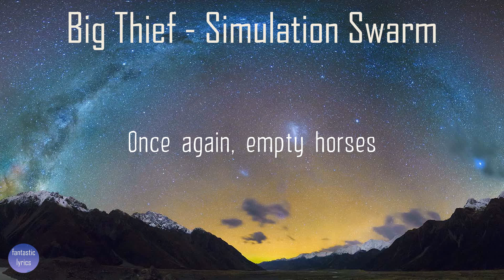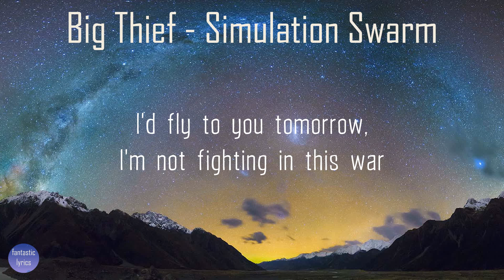Big Thief - Simulation Swarm (Lyrics) | fantastic lyrics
Lyrics:
[Verse 1]
I tried to tell you
I didn't know how to stay
You believe she can see through
Cutting at the silent clay
A relief, beckon deep blue
Fettered in the magnet sun
Eat the gun as it feeds you
Spitting up the oxygen
Once again
Once again

[Verse 2]
Once again, empty horses
Gallop through the violet door
Follow red, crooked courses
Shadows on the moonlit floor
Oh, my stars, winged creatures
Gathering in silken height
Like the last human teachers

[Verse 3]
Once again, wе must bleed new
Even as the hours shakе
Crystal blood like a dream true
A ripple in the wound and wake
You believe, I believe too
That you are the river of light
Who I love, that I cling to
In the belly of the empty night

[Chorus]
From the thirty-first floor of the simulation swarm
With the drone of fluorescence
Flicker, fever, fill the form
With a warm gush, now I wanna touch
Like we never could before
I'd fly to you tomorrow, I'm not fighting in this war
I wanna drop my arms and take your arms
And walk you to the shore

[Verse 4]
I remember building an energy shield
In your room, like a temple
Swallows in the windless field
Very thin, with your mother
Tall as a pale green tree
Very wild, bright as winter
Rising with a prism key
And a child to deliver
Taken with the blood and vine
The first little angel

[Verse 5]
Little Andy, soft in your newborn skin
Only one, little Andy, will you return again?
I believe we can renew
And you could be my brother
Once again, fall asleep with our backs against each other
That you are the river of light who I love
That I sing to in the belly of the empty night